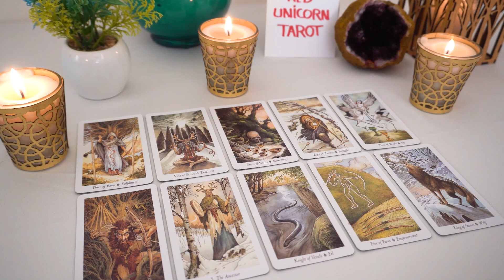ARIES❤️ "The Change Aries You Have Been Waiting For Is Coming! You Need To Know This!"